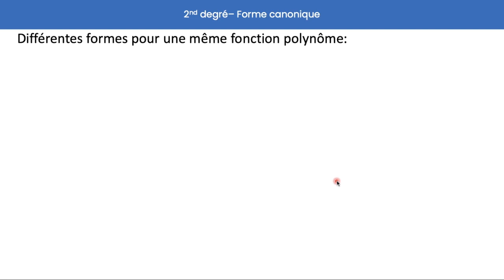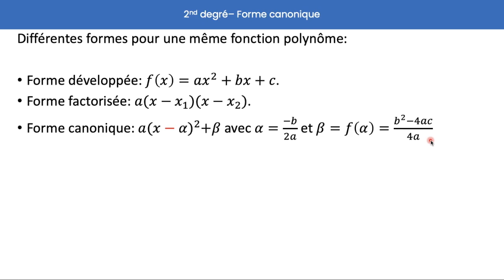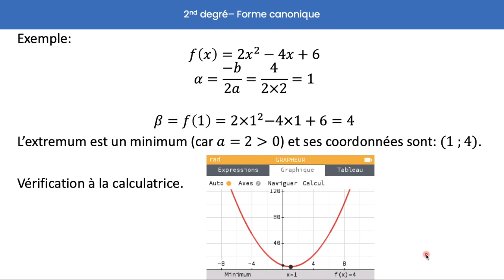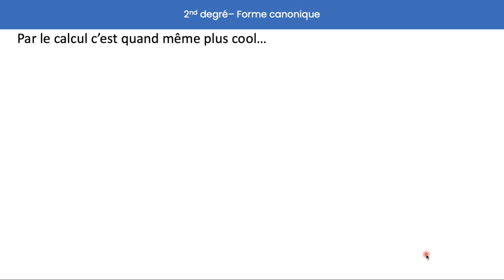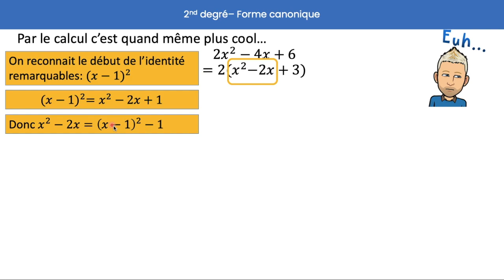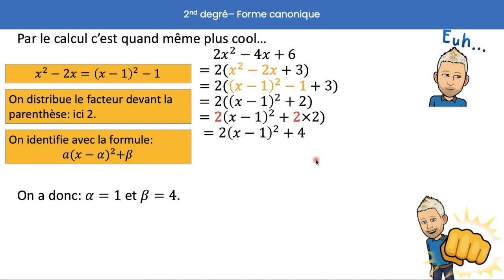1Spé - 2nd degré - Forme Canonique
La forme canonique avec les formules et aussi par le calcul...
ERRATUM: f(alpha)=(-b^2+4ac)/(4a) = -delta/(4a)...